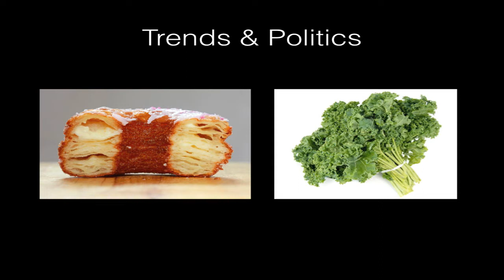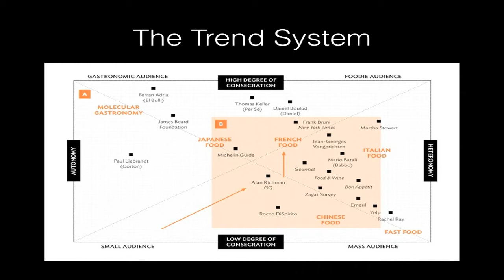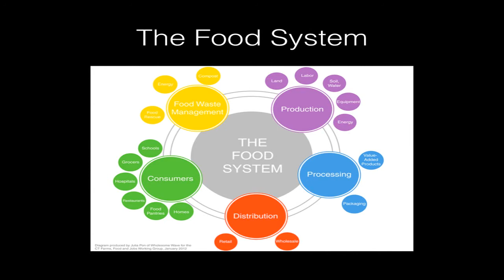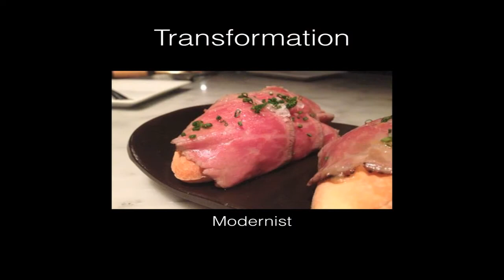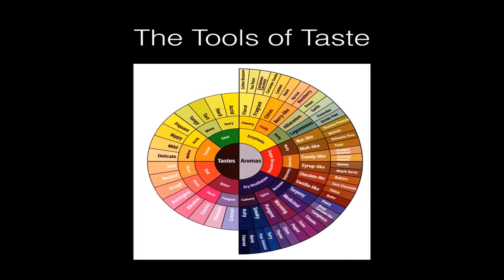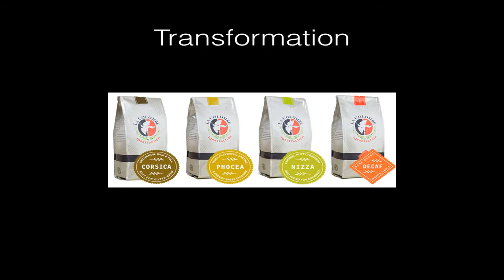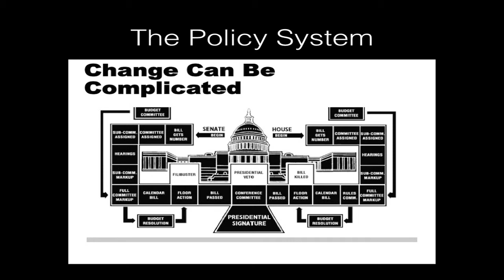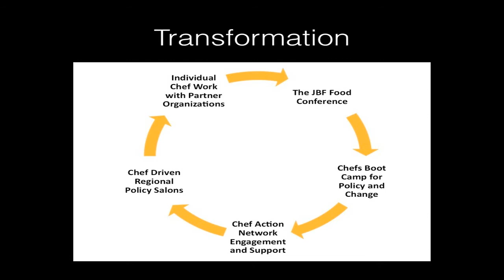Keynote Address - 2014 Philly Chef Conference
Mitchell Davis, PhD, executive vice president, James Beard Foundation delivers the keynote address at the 2014 Philly Chef Conference